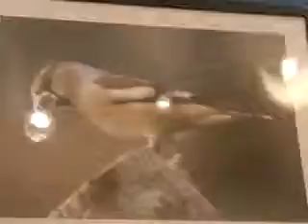"Paradiso a due passi" a Caltanissetta. Animali e natura visti da Maggiordomo